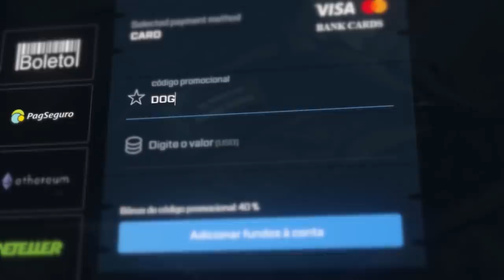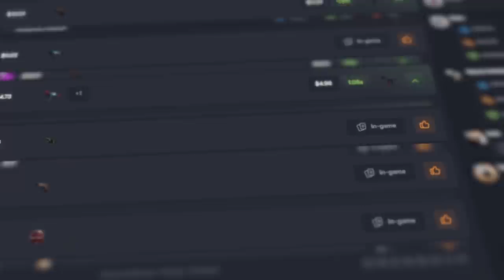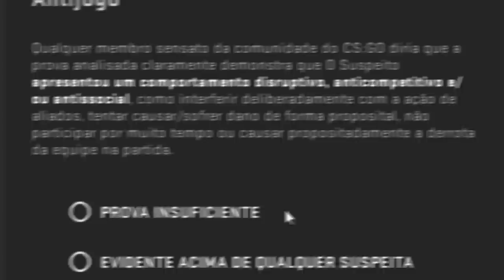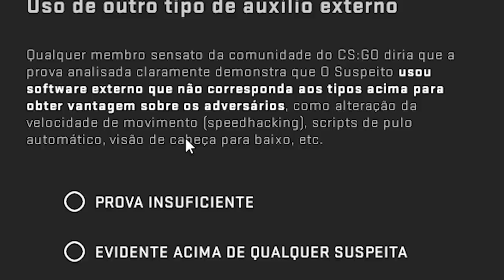cai no OVERWATCH e o SUSPEITO estava "XITANDO" contra EU MESMO KKK (reconheci pelas skins)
Fui fazer uma fiscalização no CS:GO e o suspeito estava xitando contra mim. Foi muita sorte isso acontecer no CS:GO